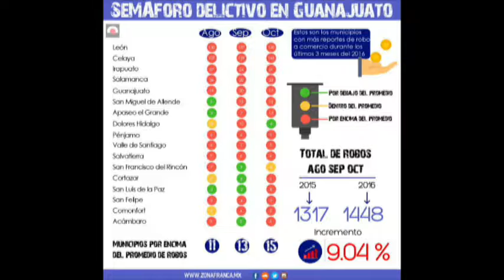Inter Jorge Hernández Focos Rojos en 15 Municipios de Guanajuato